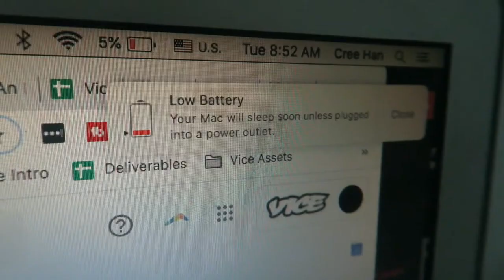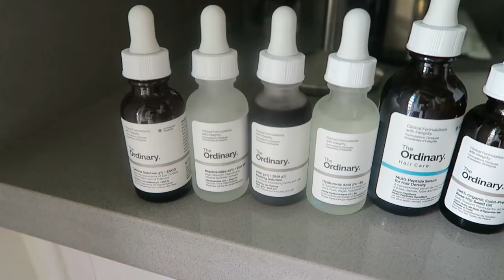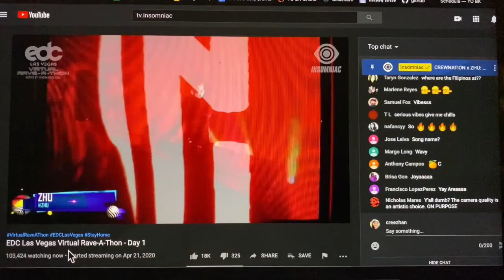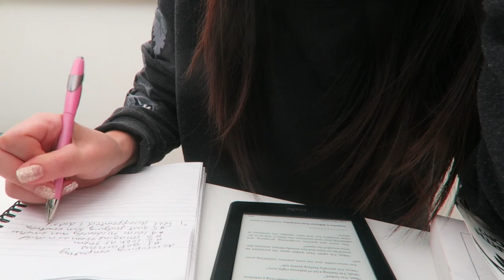6AM morning routine (9-6 work week)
Skip to :33 to get to the morning routine! I am currently in LA due to quarantine but working 9-6 EST so 6-3pm PST.